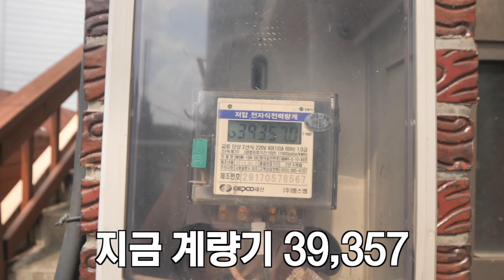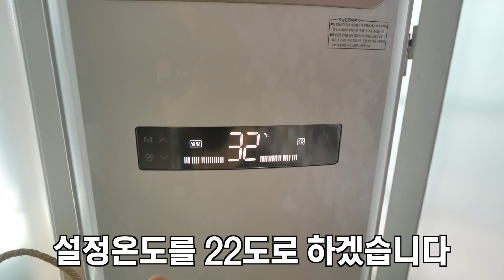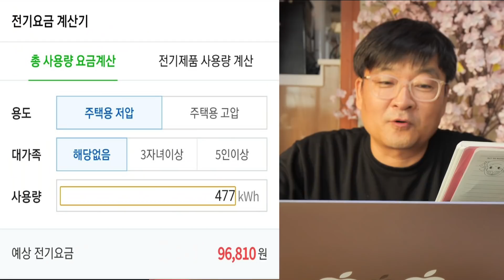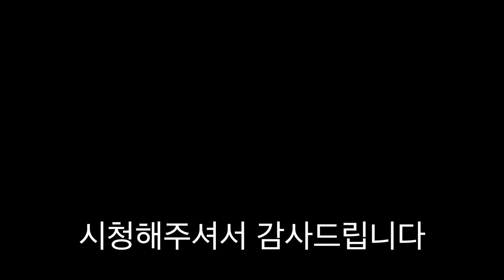하루종일 에어컨 VS 하루종일 제습 어느쪽이 전기료가 더 나올까? [ 공대생가족 ]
사랑합니다

에어컨 열대야 제습기 공대생 공대생가족 공대생네가족 가족유튜브 가족유튜버 할머니유튜브 할머니유튜버 시니어유튜브 시니어유튜버 한국가족 코리아패밀리 변승주 공대생변승주 김하나 공피디 주피디 부산유튜브 경남유튜브 양산유튜브 진로체험유튜브 부부유튜브 50대유튜브 40대유튜브 60대유튜브 70대유튜브 에어컨전기료